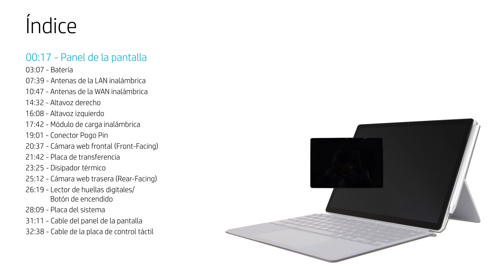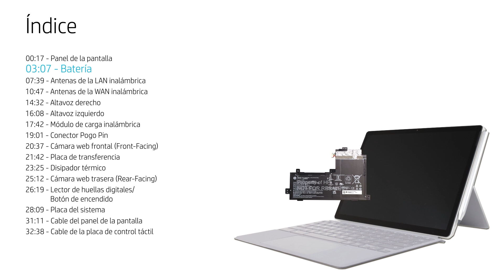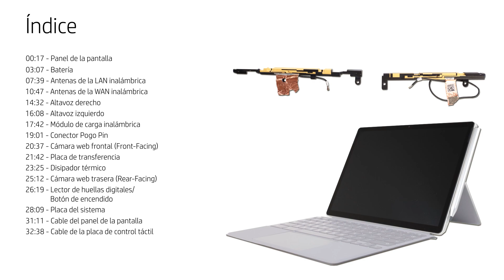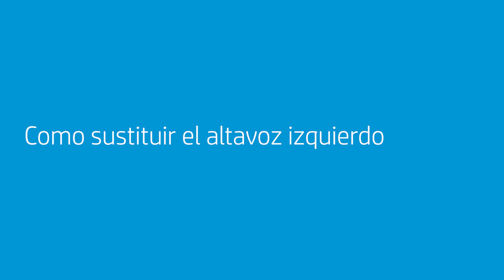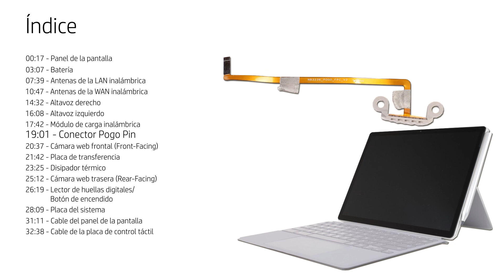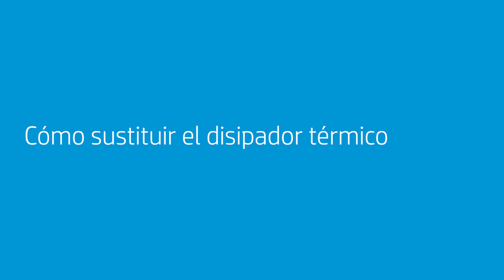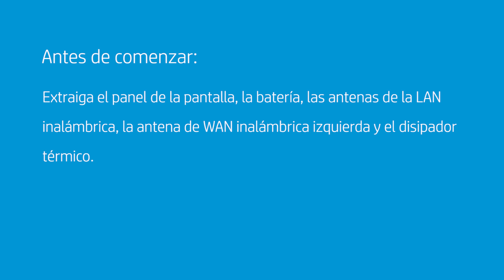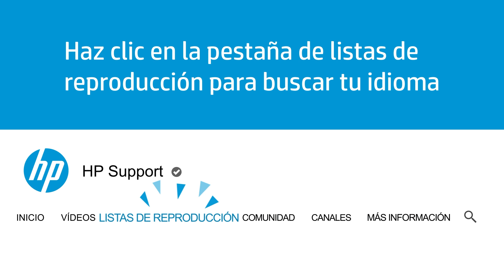Extraer y sustituir piezas | HP Chromebook x2 11-da0000 | Mantenimiento de equipos HP | HP Support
En este vídeo veremos cómo reparar y sustituir distintas piezas para llevar a cabo el mantenimiento o mejorar su HP Chromebook x2 11-da0000. Siga los pasos que se detallan en este vídeo para retirar correctamente cada pieza concreta e instalar de forma segura las piezas de repuesto para mantener y mejorar el rendimiento. Puede ir directamente al capítulo concreto del vídeo que corresponda a las piezas que necesita reparar o sustituir.

Capítulos:
00:00 - Introducción
00:17 - Panel de la pantalla
03:07 - Batería
07:39 - Antenas de LAN inalámbrica
10:47 - Antenas de WAN inalámbrica
14:32 - Altavoz derecho
16:08 - Altavoz izquierdo
17:42 - Módulo de carga inalámbrica
19:01 - Conector Pogo Pin
20:37 - Cámara web frontal (Front-Facing)
21:42 - Placa de transferencia
23:25 - Disipador térmico
25:12 - Cámara web trasera (Rear-Facing)
26:19 - Lector de huellas/Botón de encendido
28:09 - Placa del sistema
31:11 - Cable del panel de la pantalla
32:38 - Placa del control táctil

PRECAUCIÓN: Una instalación o sustitución inadecuada de las piezas puede dañar su dispositivo HP o anular su garantía. Antes de sustituir piezas, compruebe las condiciones de su garantía.